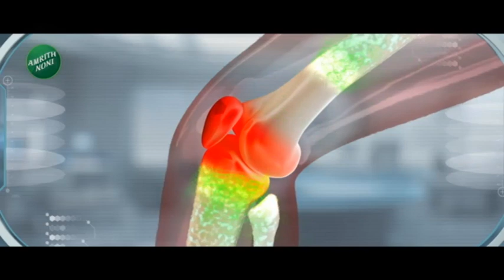24Taas Superfast | 24 तास सुपरफास्ट | PART 5 | 8th November 2023 | zee 24 taas